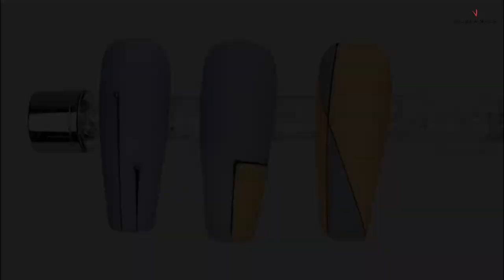MODERN Spider Gel Nail Art - Juliana Nails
Hol dir die Spider Gele in den unterschiedlichsten Farben und kreiere DEINEN Look!

Juliana Nails ist seit über 20 Jahren die Nummer 1 in Österreich, wenn es um Gel-Lack geht. Hier findest du alles, was du für deine perfekte Maniküre mit Gel Nagellack, UV Nagellack, UV Gel, Shellac, Acrylgel und Polygel benötigst. Wir bieten eine riesige Auswahl an UV-Lack-Farben und Sets für alle Nagelbedürfnisse sowie Zubehör für deine Maniküre. Außerdem haben wir regelmäßig neue Produkte, um für Abwechslung bei deinen Nageldesigns zu sorgen. Hier bei Juliana Nails findest du alles für deine Top-Nägel in den eigenen vier Wänden!